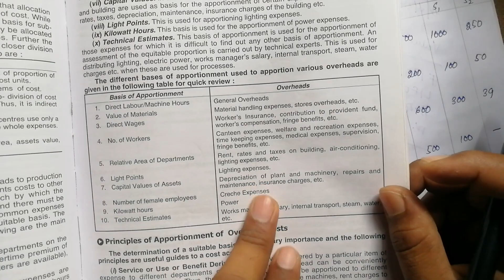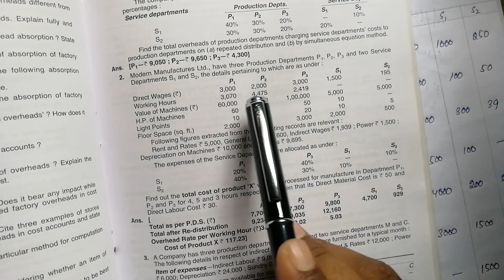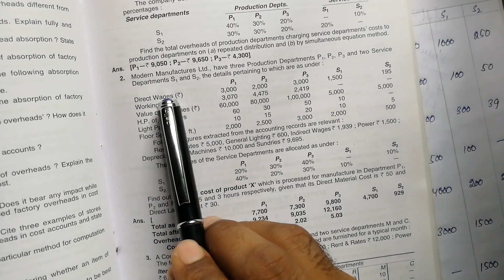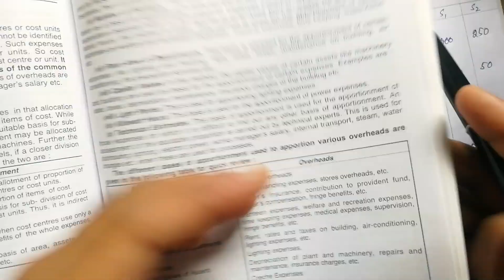Overheads Part 4